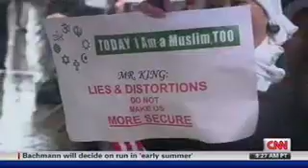Congressman Carson Interview with CNN's Suzanne Malveaux